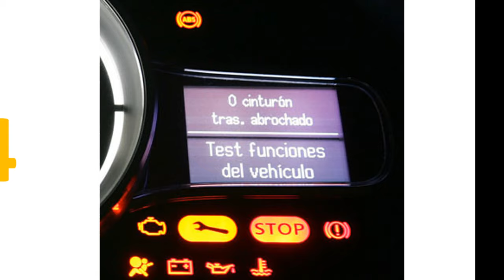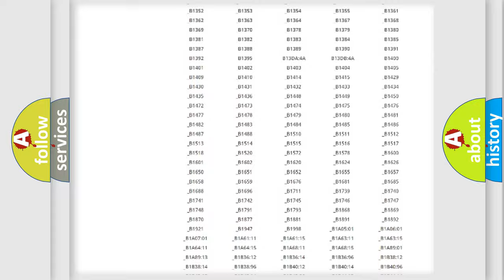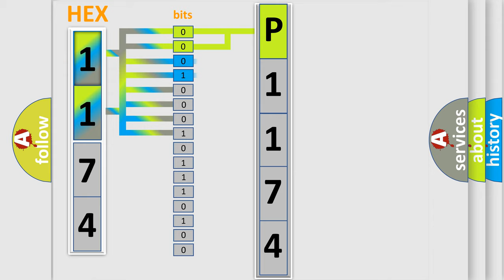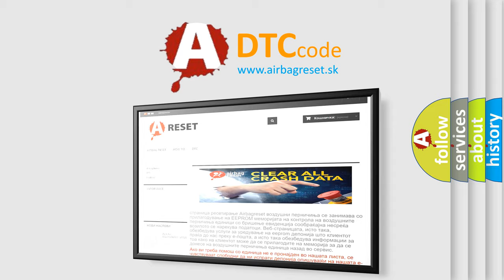DTC Landrover P1174 Short Explanation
Contents:
0:21 Basic DTC analysis according to OBD2 protocol standard.
1:48 Insight into programming
2:58 A diagnostically understandable description of the Diagnostic Trouble Code
3:05 Basic error definition

Make
Land Rover
Code
P1174
Definition
System too lean bank 2
Description
Additive injector adaptive fuelling - lean limit exceeded RH bank